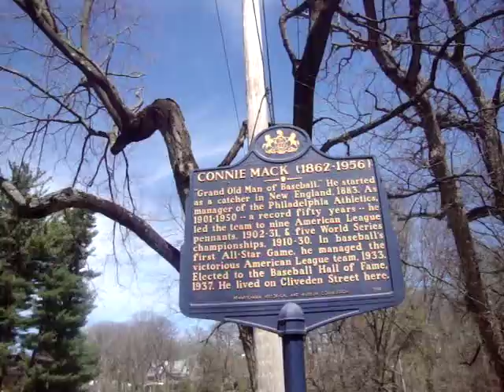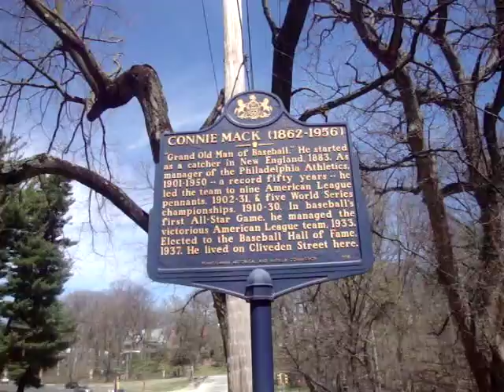Connie Mack's House.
Shout out to Joezeppi1, we checked out the house where connie mack lived.